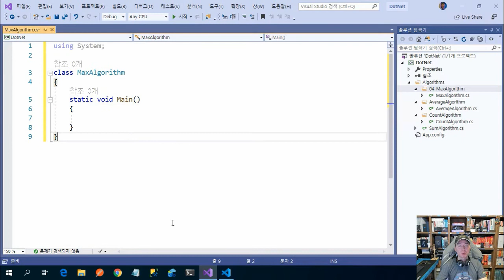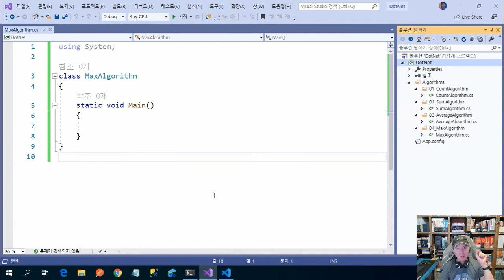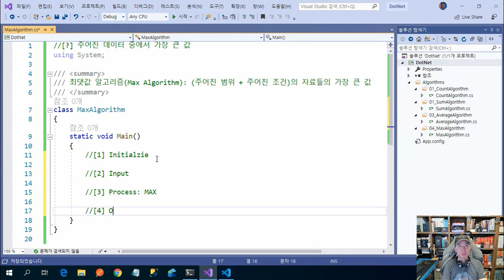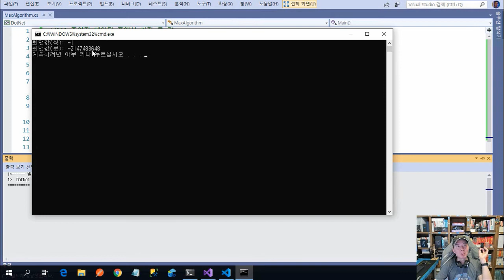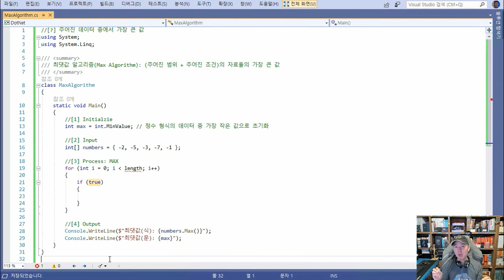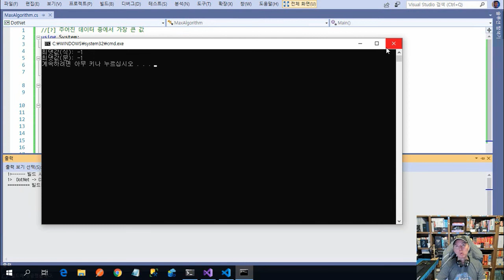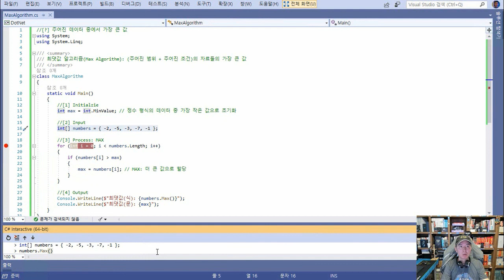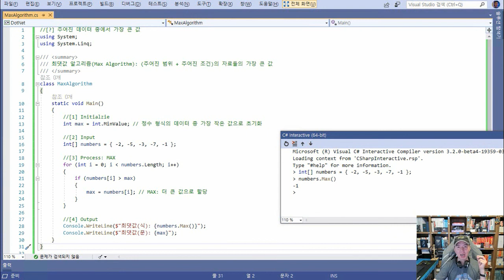여러가지 알고리즘 코드로 C# 기초문법 배우기 | 평균 알고리즘, 정렬 알고리즘 | 에어클래스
여러가지 알고리즘 코드로 C# 기초문법 배우기